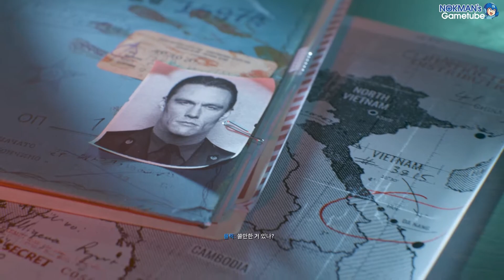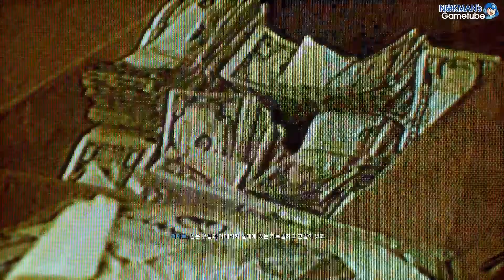[BOCW] 콜 오브 듀티 : 블랙옵스 콜드 워 3. 벽 안의 벽돌 (Call of Duty : Black Ops Cold War, 2020)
3. 벽 안의 벽돌
3. Brick in the Wall